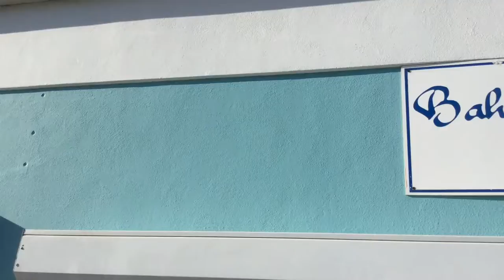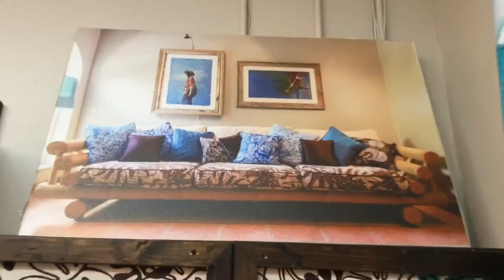Screen Printing textiles and garment manufacturing at Bahama Hand Prints in The Bahamas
A short video showing the silk screen printing process on textile and the manufacturing  of our products.